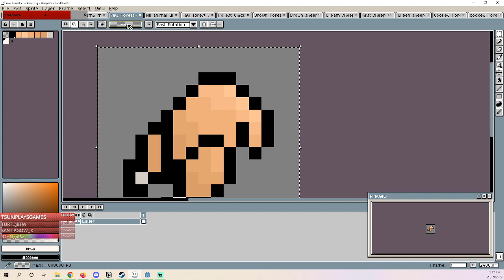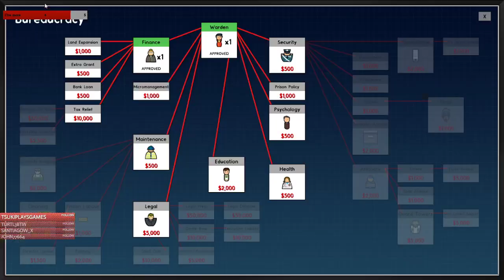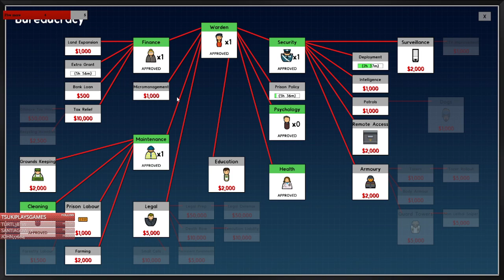Prison Architect "Death Is The Only Escape" The start Part 1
The Start of new series full with death, fire, red paint and more with no pausing.

The challenge here is no one can be release only through death. Made to go through cold, powerful weapons and fire. There is also no pausing for me.

Other works:
What's Outside: